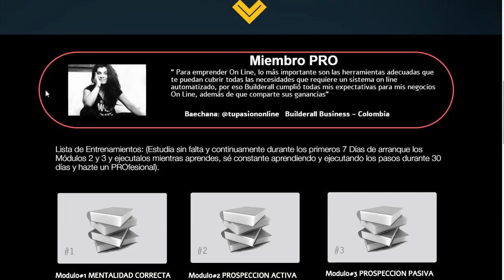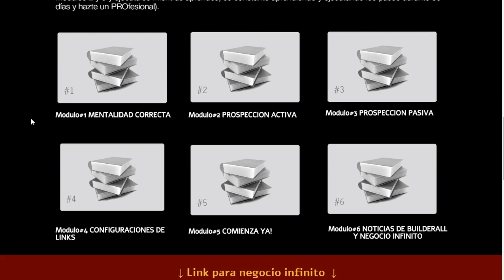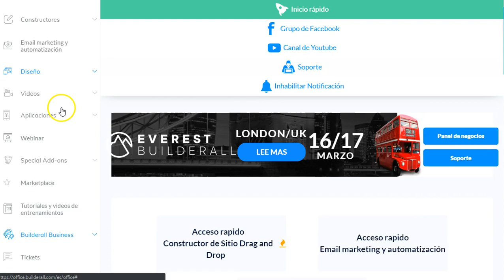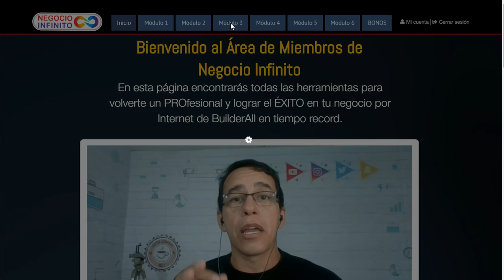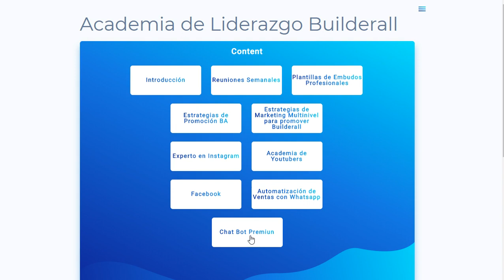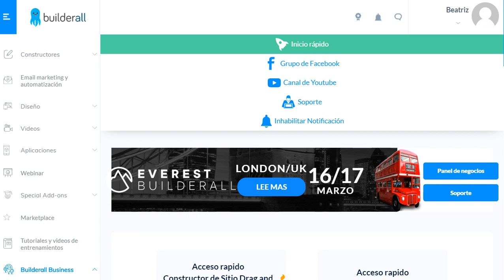Capacitación Gratuita - Negocio Infinito 🤑